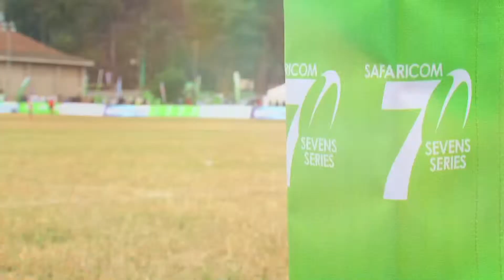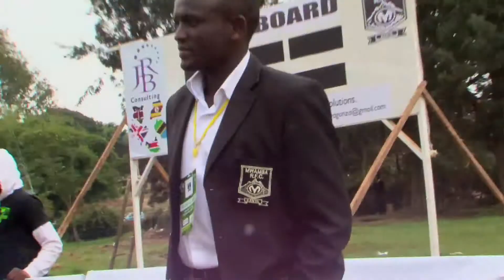KABEBERI 7's 2013 THE EXPERIENCE